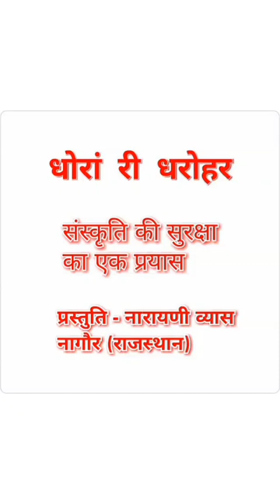16 हजार रानियों में क्यों प्यारी है सतभोमा श्री कृष्ण को